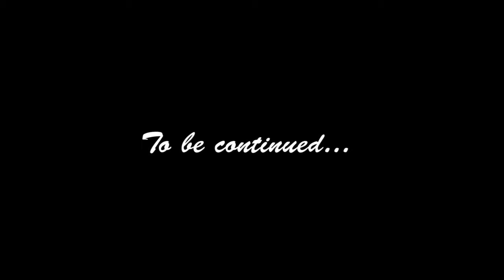Generic Ferrets - Sims 4 - Part 5 - Tyrus and Jay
If you are 18 or older please feel free to join the Generic Ferrets Discord!